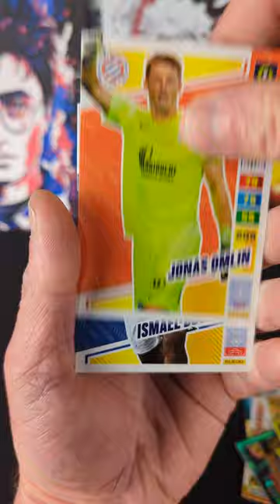PACK PANINI 32 CARTES ADRENALYN XL 2023/24.